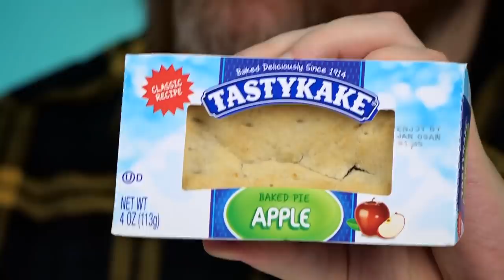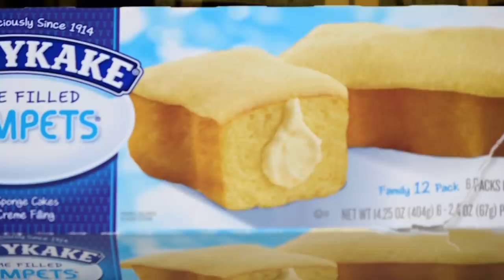Irish People Try Tastykakes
Irish People hoover up those apple pies into their bellies... but did they LIKE them? MERCH MADNESS

We love a nice baked good here on The TRY Channel. So of course, after a kind viewer sent us in a variety of Tastykakes baked goods, we couldn't say no! We got a selection of our resident Irish People in to see what they were all about.

US Address:
TRY Channel
APW 4119337
5 South Main Street
Englishtown
USA

UK Address:
TRY Channel
APW 4119337
AddressPal
The Beacon
Mosquito Way
Hatfield
AL10 9WN